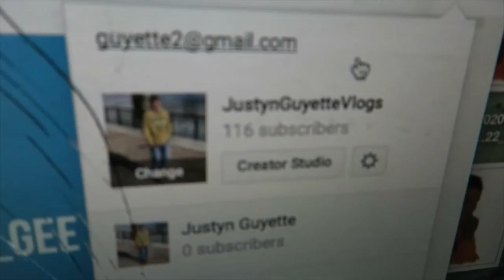RIVER LANDING SASKATOON | JustynGuyetteVlogs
I'm just your average night owl tattooed music lovin car salesmen computer guy medical marijuana patient, battling anxiety and alcoholism. Trying to make a change in my life through honesty and vlogging. Take a walk with me…

I’m a pro at having anxiety attacks and grabbing things from high shelves. Let me know if you need any guidance on those topics! :D

INSTGRAM: JUSTYN_GEE

BY LIKING AND SHARING THIS VIDEO YOU WILL ACTUALLY SAVE A REAL LIFE PUPPY, A CUTE ONE TOO... NOT ONE OF THOSE UGLY PUPPIES! THANKS FOR CARING ABOUT THE PUPPIES!

TO WHOM IT MAY CONCERN: I am prescribed medical marijuana from my Doctor. He's a great guy. Only following the instructions of my Physician. He's a great guy. So please take a deep breath before you start trippin!